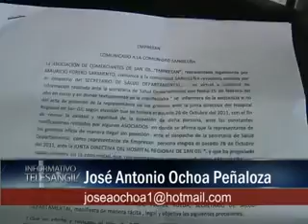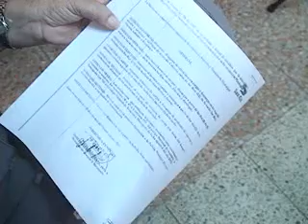Polémica por representación de los gremios ante la Junta Directiva del Hospital en San Gil.mpg